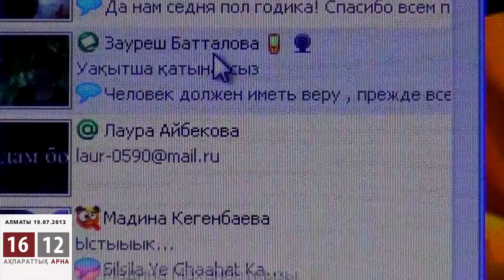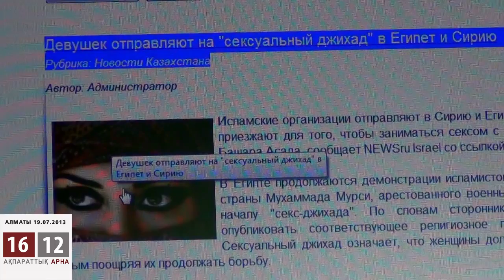Тұмшаланған қыздың тағдыры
Еліміздеің барлық өңірінде дерлік имандылыққа бет бұрып, ерекше киінгендер күн санап көбеюде. Айналасындағылардың сынын иманына сынақ деп білетіндер арасында өз отбасынан аластатылып жатқандары да жеткілікті.Әсіресе , тұмшаланған қыздар «талақ» сөзінің құрбанына айналдық дейді. Олардың дені  өзі сияқты иманды жігітпен некесін қиып,өмірін сеніп тапсырады.Ұзақ уақыт өтпей иманы берік деген азаматы «талақ» арқылы жауапкершіліктен бас тартады. Осындай некені  бір басынан бірнеше рет өткерген ана,басқа мұсылман қыздарға өмірінің сабақ болғанын қалайды. Тұмшаланған  қыздың тағдыры